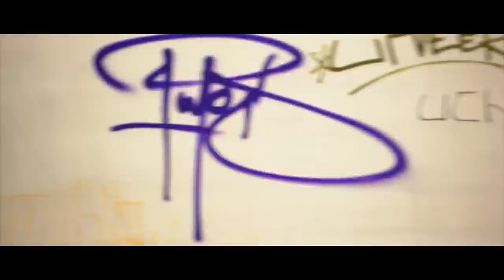Bucket Drummer MASA - "ルームコア" (Official Music Video)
Bucket Drummer MASA

2018年5月12日、待望の4thアルバム「Deep Factor」より”ルームコア”のミュージックビデオです。

かねてより路上パフォーマンスに興味を持ち、201­2年2月オーストラリアのメルボルンの路上にてバケツドラムを始める。日本に帰国して­からは、ヒッチハイクで47都道府県を旅し、路上でバケツドラムパフォーマンスを行う­「バケツドラムの旅」を実施。「お金がなくても音楽を楽しめる」をコンセプトとしてお­り、ガソリンスタンドでもらったゴミのバケツとホームセンターで買ったパイプを使って­演奏を行っている。

Special Thanks
株式会社カインズ / 男着物の加藤商店（衣装）/ 川匂神社 / 紋蔵 / 桑原ベース / yggpranks（照明) / 形bambooshape - lighting work（照明) / AND ROCK

Cinematographer / Tatsuya Kanabe /  Keisuke Murata